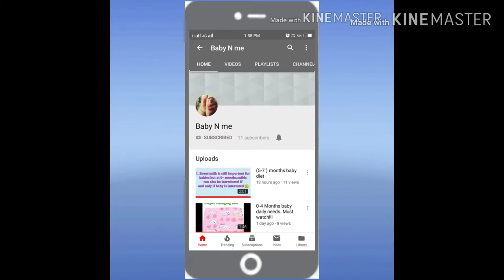Vegetable Samosa recipe